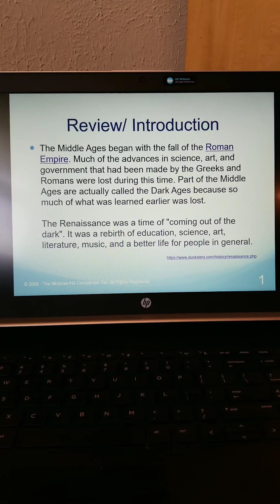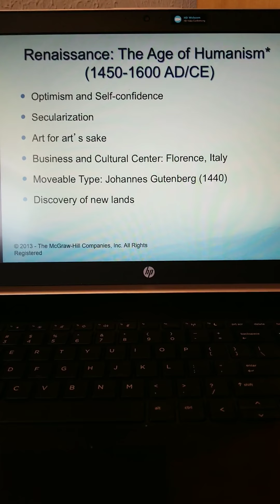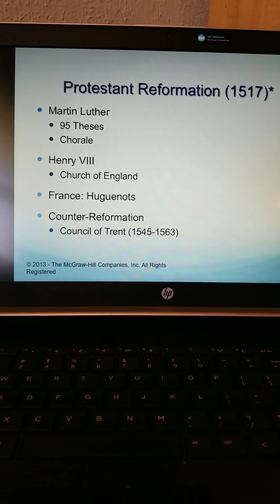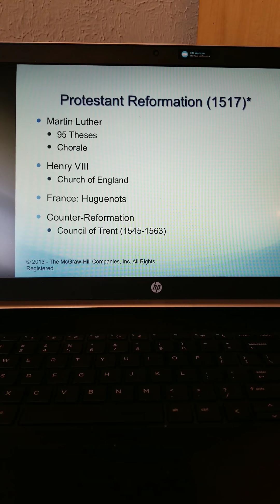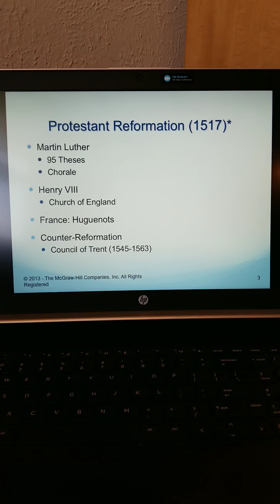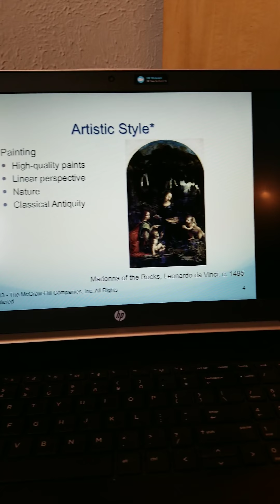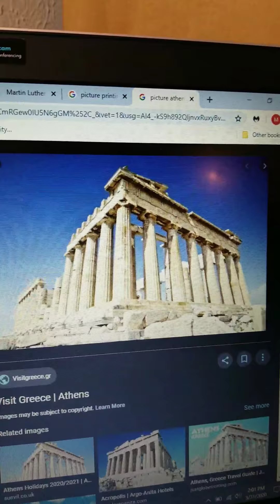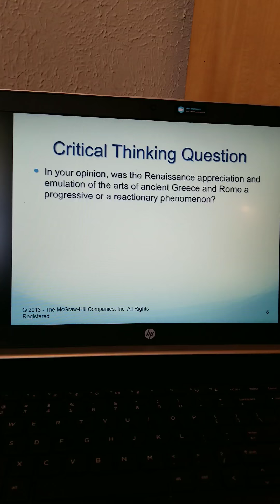Renaissance Chapter 9 Lecture